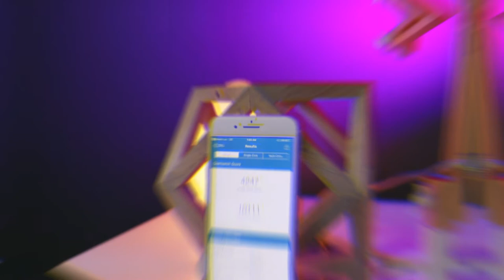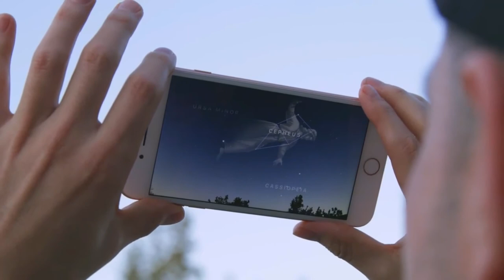IPHONE 8 PLUS: UNBOXING!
Apple IPhone 8 plus Gold Unboxing!
.Another Interesting Video Is Now Up